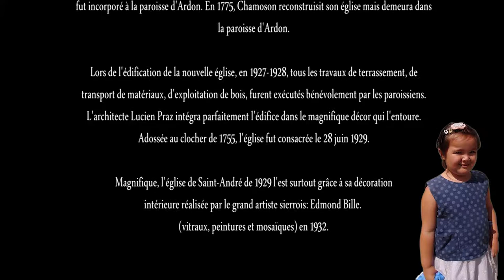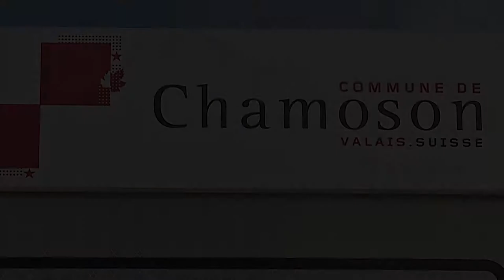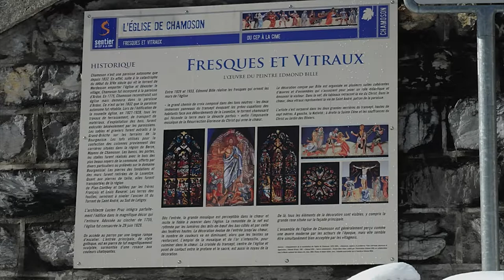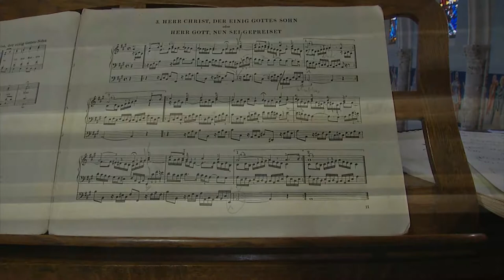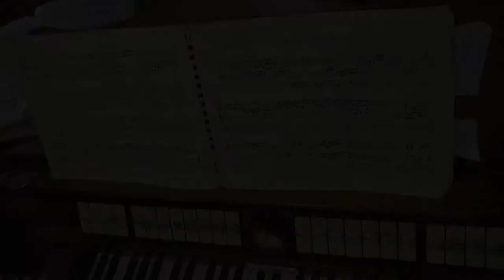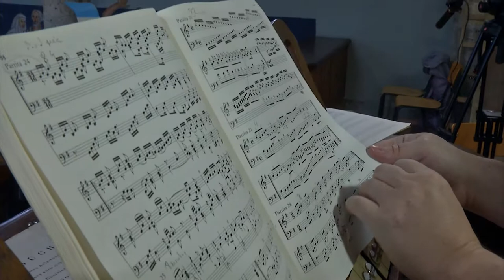Film Laurent Poumarat organiste